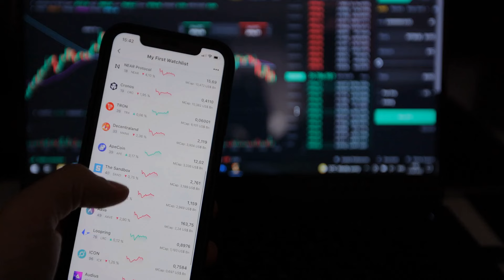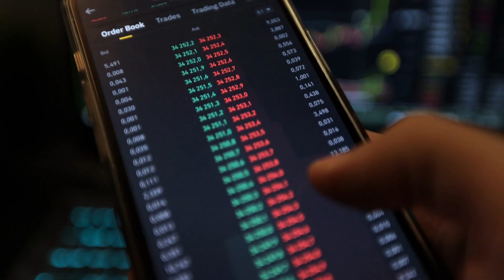贺锦丽接棒拜登势不可挡:有望重现奥巴马入白宫盛况！年龄压力来到川普这边；马云肖建华对饮旧照：10亿美金地下帝国曝光；特朗普遇刺｜美特勤局长坦言:数十年来最重大失败：六度領袖20240723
欢迎来到我们《六度领袖》节目。今天的新闻非常精彩，首先我们来关注美国总统拜登宣布退选，并公开支持副总统贺锦丽参选。根据美联社统计，贺锦丽已经获得超过2500名民主党全国代表的支持，超出党大会提名门槛，竞选办公室也在24小时内筹得8100万美元，创下历届总统选举一天内筹款的最高纪录。贺锦丽表示，得知拜登退选时心情如坐过山车，但相信自己最终会胜选，并批评共和党总统候选人特朗普。拜登也在自家海滨别墅中致电竞选总部，表明即使退选，仍将全力支持贺锦丽，形容她是最好的人选。接下来我们关注马云和肖建华的旧照，这张照片揭示了两人之间的秘密交易，涉及10亿美金的地下帝国。最后，我们将目光转向前总统特朗普在宾州一场选举造势集会上遭遇暗杀未遂事件，美国特勤局局长坦言这是数十年来最重大的失败，并在国会作证时承认维安疏失。请大家继续收看详细内容。